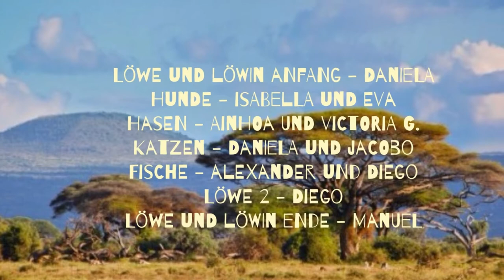Film 3 G1 A - Die Klasse G1a kann schon lesen - Projekt Löwengeschichten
Primaria proyecto de lectura